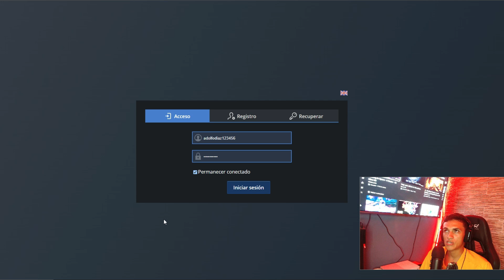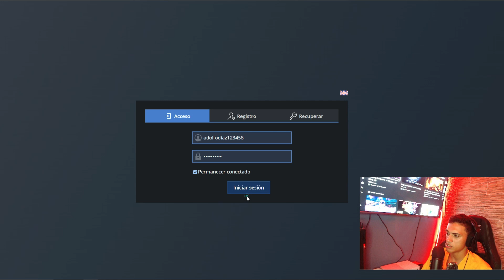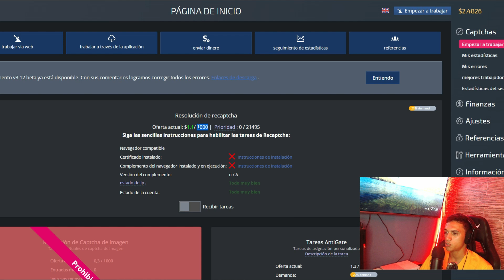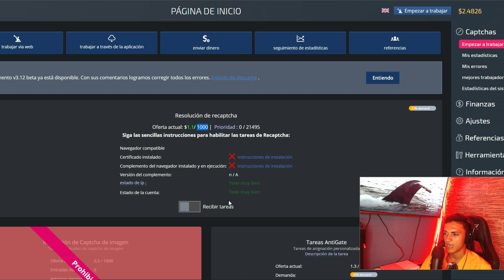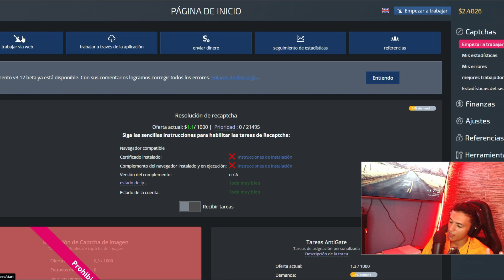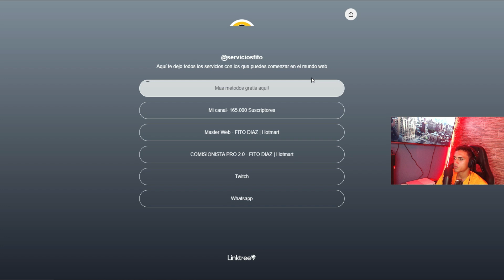Kolotibablo/ Como gane 20$ Resolviendo captchas con este sitio web en Colombia/ Dinero por internet